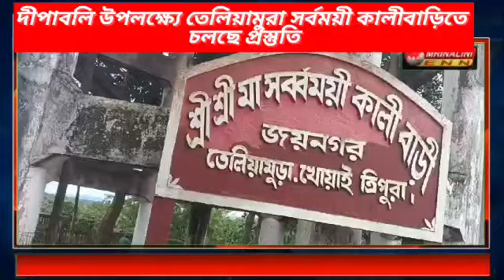দীপাবলি উপলক্ষ্যে তেলিয়ামুরা সর্বময়ী কালীবাড়িতে চলছে প্রস্তুতি